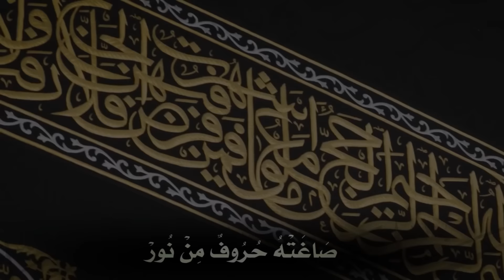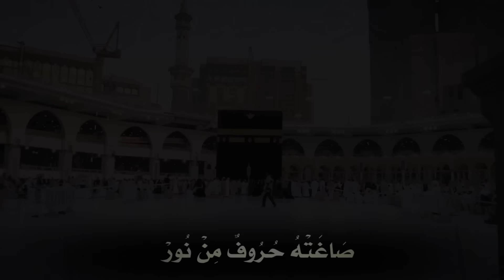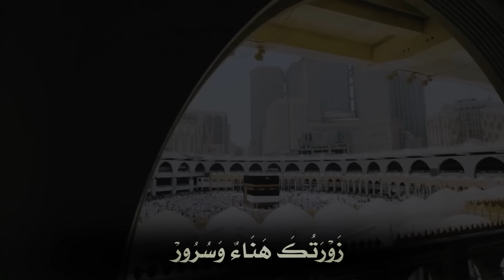أروع نشيد عن الحج لن تتمالك دموعك ♥️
أداء وألحان : أحمد النفيس
كلمات : أحمد محمد عبدالمنعم
مكساج وتوزيع وماستر : فاروق باصبيح
كورال : فرقة إشراقة
شكر خاص : يوسف الأيوب
مونتاج وجرافيكس  : تركي الزمزمي

الكلمات :

يَا بَيْتَ اللَّٰهِ الْمَعْمُورْ
زَوْرَتُكَ هَنَاءٌ وَسُرُورْ
وَاسْمُكَ فِي قَلْبِي مَحْفُورْ
صَاغَتْهُ حُرُوفٌ مِنْ نُورْ
كَمْ تَهْوِي الْأَفْئِدَةُ إِلَيْكْ
وَيَطُوفُ الْقَلْبُ حَوَالَيْكْ
بِقُلُوبِ النَّاسِ حَنَانَيْكْ
يَا عَبَقَ الْوَحْيِ الْمَنْشُورْ
كَمْ يَشْهَدُ صَحْنُكَ تَوْبَاتْ
وَتَهُزُّ حِمَاكَ ضَرَاعَاتْ
فَبِأَرْضِكَ تَهْمِي الرَّحَمَاتْ
وَقُوَىٰ الشَّرِّ لَدَيْكَ تَخُورْ
أَقْبَلْتُ أَجُرُّ خَطَايَايْ
وَتَرَكْتُ وَرَاءِيَ دُنْيَايْ
وَتَوَسَّلْتُ إِلَىٰ مَوْلَايْ
لِأَفُوزَ بِحَجٍّ مَبْرُورٍ